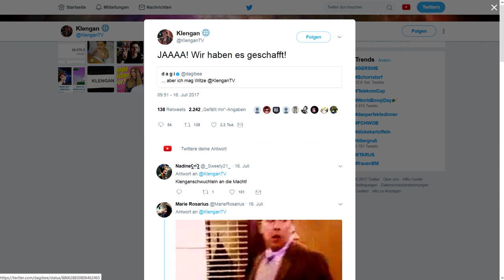Versöhnung zwischen Dagi Bee und Klengan | DagiEntblockTimon | YOUTUBE NEWS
Thema:
- Dagi Bee beendet Streit mit Klengan (DagiEntblockTimon)